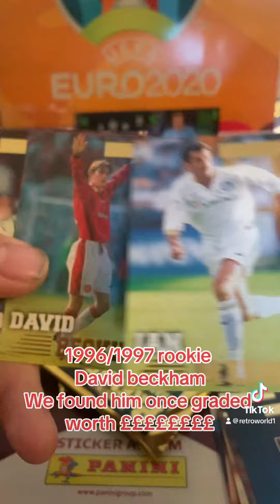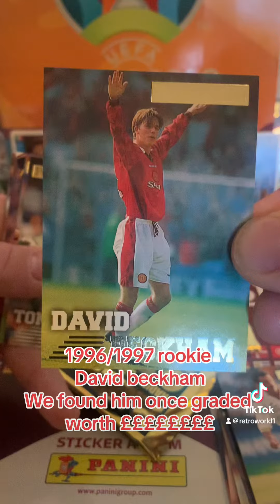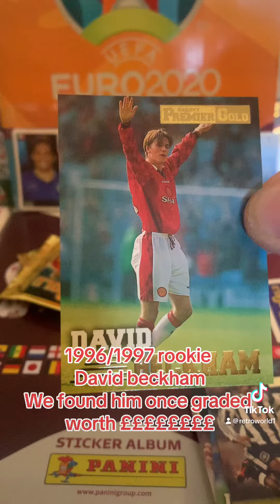Rookie 1996/1997 David Beckham ££££££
We finally found a rookie davidbeckham from a sealed 1996/1997 premiership season